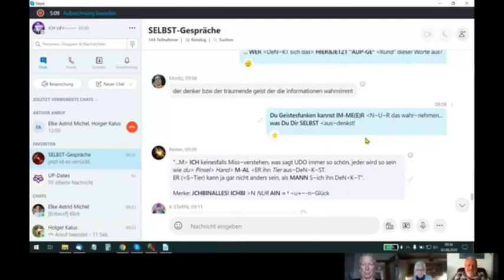HOLOFEELING Short-UP "Denker & Ausgedachtes"